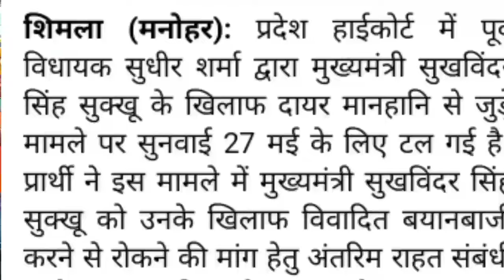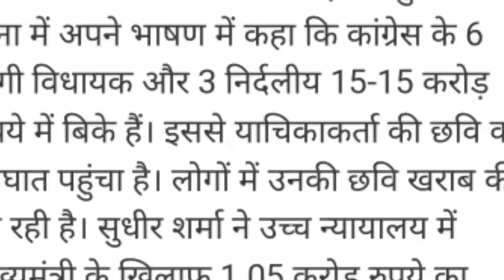CM पर पलटवार करते हुए पूर्व मंत्री सुधीर बोले मानसिक संतुलन खो चुके हैं सुक्खू